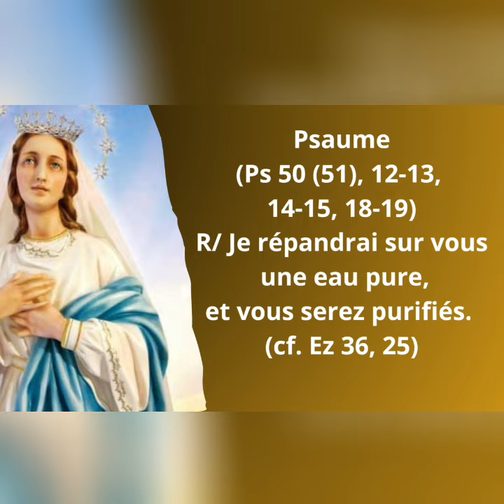🌹Ez 37, 1-14🌹Première lecture et homélie du vendredi 23/08/24, 20ème semaine Ordinaire |Ab Edmond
Première lecture
« Ossements desséchés, écoutez la parole du Seigneur : de vos tombeaux je vous ferai remonter, ô mon peuple » (Ez 37, 1-14)

    la main du Seigneur se posa sur moi,
par son esprit il m’emporta
et me déposa au milieu d’une vallée ;
elle était pleine d’ossements.
    Il me fit circuler parmi eux ;
le sol de la vallée en était couvert,
et ils étaient tout à fait desséchés.
    Alors le Seigneur me dit :
« Fils d’homme, ces ossements peuvent-ils revivre ? »
Je lui répondis :
« Seigneur Dieu, c’est toi qui le sais ! »
    Il me dit alors :
« Prophétise sur ces ossements. Tu leur diras :
Ossements desséchés, écoutez la parole du Seigneur :
    Ainsi parle le Seigneur Dieu à ces ossements :
Je vais faire entrer en vous l’esprit,
et vous vivrez.
    Je vais mettre sur vous des nerfs,
vous couvrir de chair,
et vous revêtir de peau ;
je vous donnerai l’esprit,
et vous vivrez.
Alors vous saurez que Je suis le Seigneur. »
    Je prophétisai, comme j’en avais reçu l’ordre.
Pendant que je prophétisais, il y eut un bruit,
puis une violente secousse,
et les ossements se rapprochèrent les uns des autres.
    Je vis qu’ils se couvraient de nerfs,
la chair repoussait,
la peau les recouvrait,
mais il n’y avait pas d’esprit en eux.
    Le Seigneur me dit alors :
« Adresse une prophétie à l’esprit,
prophétise, fils d’homme.
Dis à l’esprit :
Ainsi parle le Seigneur Dieu :
Viens des quatre vents, esprit !
Souffle sur ces morts, et qu’ils vivent ! »
    Je prophétisai, comme il m’en avait donné l’ordre,
et l’esprit entra en eux ;
ils revinrent à la vie,
et ils se dressèrent sur leurs pieds :
c’était une armée immense !
    Puis le Seigneur me dit :
« Fils d’homme, ces ossements,
c’est toute la maison d’Israël.
Car ils disent :
“Nos ossements sont desséchés,
notre espérance est détruite,
nous sommes perdus !”
     C’est pourquoi, prophétise.
Tu leur diras : Ainsi parle le Seigneur Dieu :
Je vais ouvrir vos tombeaux
et je vous en ferai remonter, ô mon peuple,
et je vous ramènerai sur la terre d’Israël.
    Vous saurez que Je suis le Seigneur,
quand j’ouvrirai vos tombeaux
et vous en ferai remonter, ô mon peuple !
    Je mettrai en vous mon esprit,
et vous vivrez ;
je vous donnerai le repos sur votre terre.
j’ai parlé et je le ferai

Psaume
(Ps 106 (107), 2-3, 4-5, 6-7, 8-9)
R/ Rendez grâce au Seigneur : Il est bon !
Éternel est son amour !
ou : Alléluia ! (Ps 106, 1)

Ils le diront, les rachetés du Seigneur,
qu’il racheta de la main de l’oppresseur,
qu’il rassembla de tous les pays,
du nord et du midi, du levant et du couchant.

Certains erraient dans le désert sur des chemins perdus,
sans trouver de ville où s’établir :
ils souffraient la faim et la soif,
ils sentaient leur âme défaillir.

Dans leur angoisse, ils ont crié vers le Seigneur,
et lui les a tirés de la détresse :
il les conduit sur le bon chemin,
les mène vers une ville où s’établir.

Qu’ils rendent grâce au Seigneur de son amour,
de ses merveilles pour les hommes :
car il étanche leur soif,
il comble de bien les affamés !

Évangile
« Tu aimeras le Seigneur ton Dieu de tout ton cœur, et ton prochain comme toi-même » (Mt 22, 34-40)
Alléluia. Alléluia.
Fais-moi connaître ta route, mon Dieu ;
dirige-moi par ta vérité.
Alléluia. (Ps 24, 4b.5a)

    Les pharisiens,
apprenant que Jésus avait fermé la bouche aux sadducéens,
se réunirent,
    et l’un d’entre eux, un docteur de la Loi, posa une question à Jésus
pour le mettre à l’épreuve :
    « Maître, dans la Loi,
quel est le grand commandement ? »
    Jésus lui répondit :
« Tu aimeras le Seigneur ton Dieu
de tout ton cœur,
de toute ton âme et de tout ton esprit.
    Voilà le grand, le premier commandement.
    Et le second lui est semblable :
Tu aimeras ton prochain comme toi-même.
    De ces deux commandements dépend toute la Loi,
ainsi que les Prophètes. »